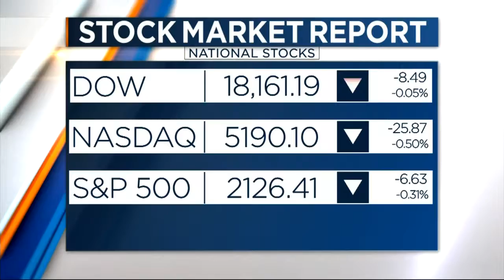VisitMadison Moments: HOLLOWeen, Pie Palooza and more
Judy Frankel from the Greater Madison Convention and Visitors Bureau shares some of the best things to do in town this weekend.